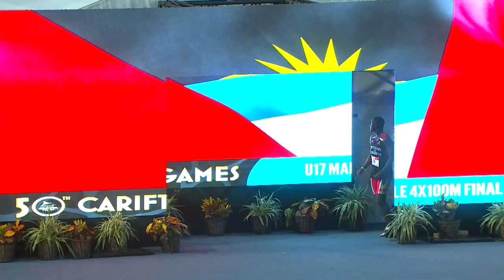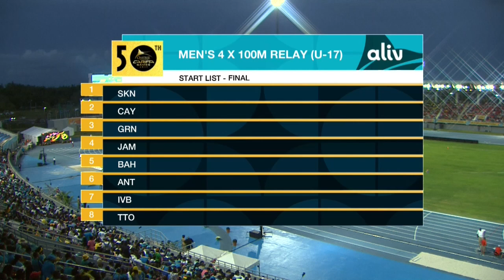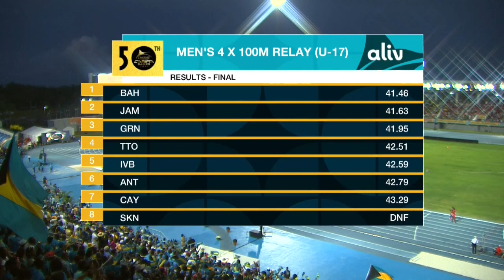CARIFTA50: 4x100m U-17 Boys Final | SportsMax TV